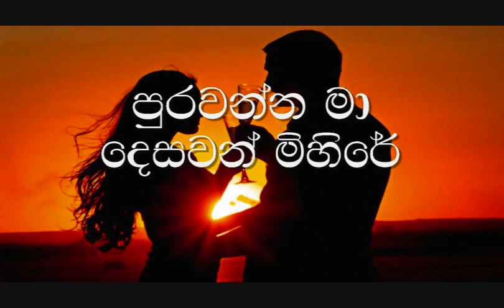Miyuru Pem Madirawe Karaoke